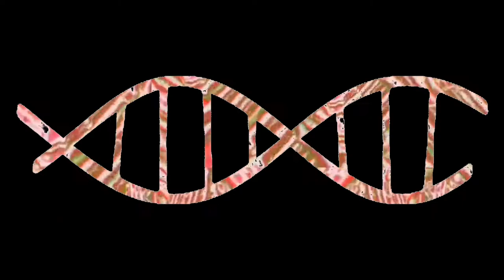Black Screen Rope Spectrum multi colour